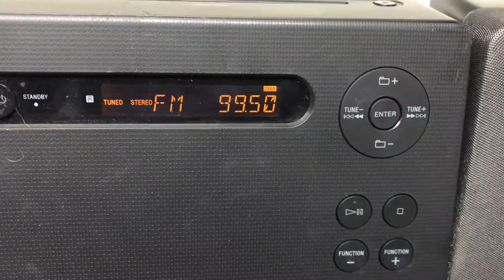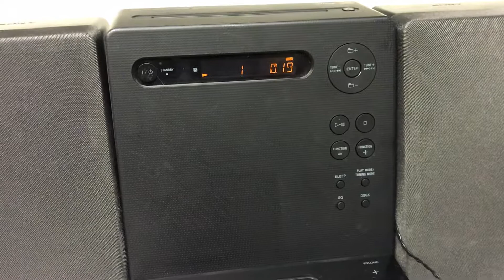Sony Stereo System iPod dock 30pin CMT-LX20i